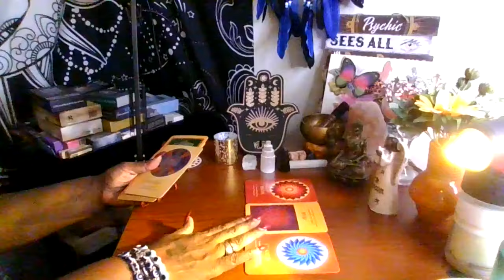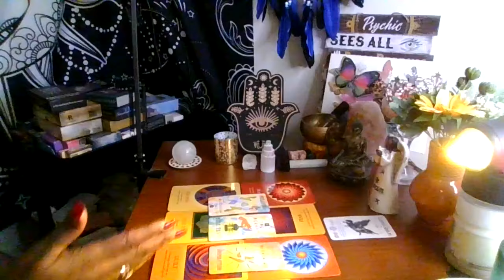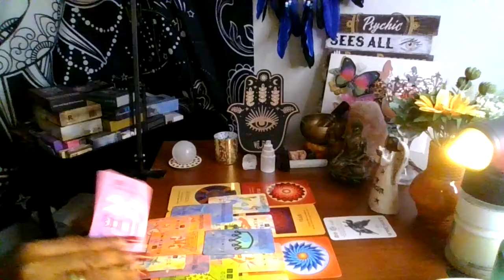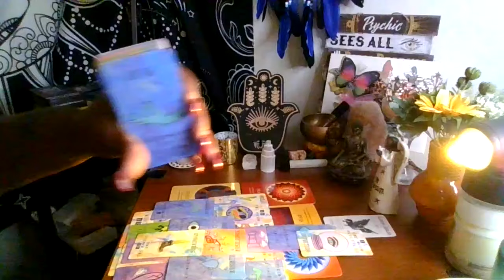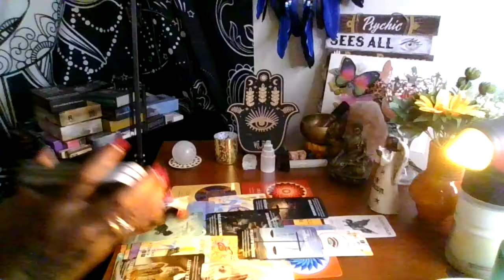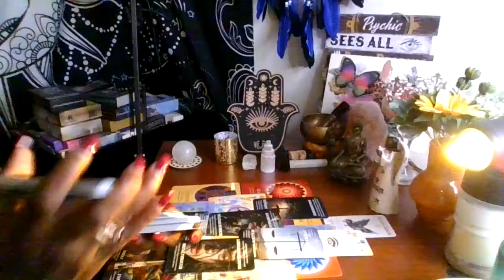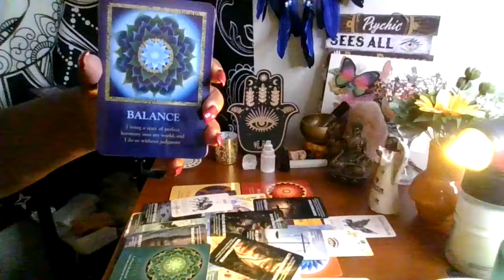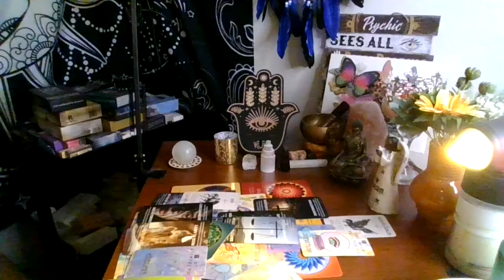karmic holding grudge, know ur innocent, truth revealed !!!